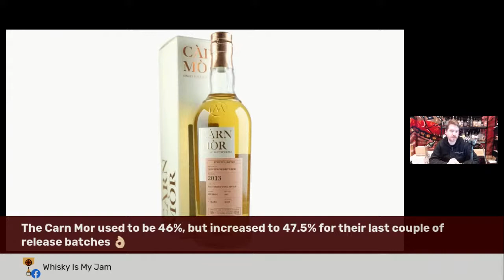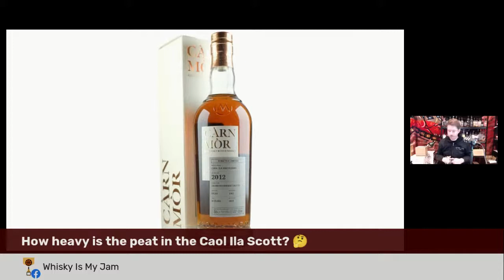Whisky Review: Carn Mor Caol Ila, Pulteney, BenRiach and more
With a new shipment of Carn Mor's Strictly Limited series landing at The Oak Barrel, Scott's gonna go through each one and give his thoughts.